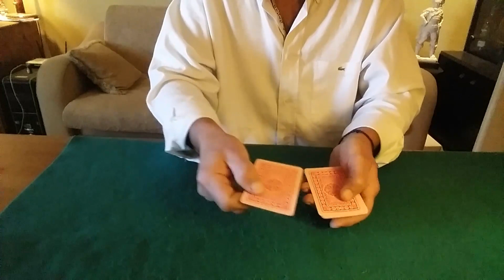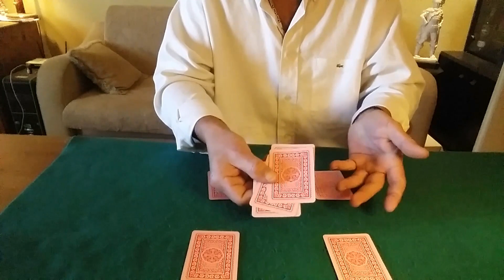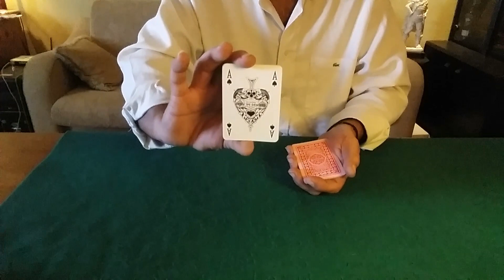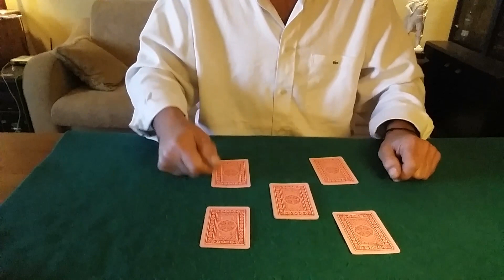1-2-3-4 -ΜΠΑΣΤΟΥΝΙΑ (κολπο με τραπουλα ) +εξηγηση